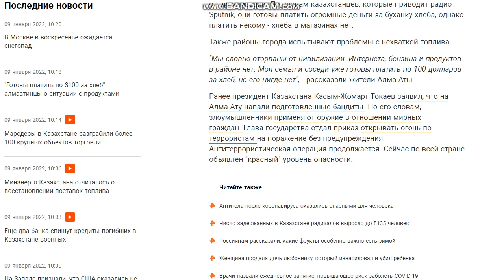Что происходит в Казахстане. Казахстан сейчас, 9 января 2022, свежие новости. Обстановка на сегодня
Срочно!!! Читайте мою статью о последней ситуации в Казахстане
"Готовы платить по $100 за хлеб": алмаатинцы о ситуации с продуктами

Жители ряда районов пережившей масштабные массовые беспорядки Алма-Аты рассказали, что живут так, будто они оторваны от цивилизации. По словам казахстанцев, которые приводит радио Sputnik, они готовы платить огромные деньги за буханку хлеба, однако платить некому - хлеба в магазинах нет.

Также районы города испытывают проблемы с нехваткой топлива.

"Мы словно оторваны от цивилизации. Интернета, бензина и продуктов в районе нет. Моя семья и соседи уже готовы платить по 100 долларов за хлеб, но его нигде нет", - рассказали жители Алма-Аты.

Ранее президент Казахстана Касым-Жомарт Токаев заявил, что на Алма-Ату напали подготовленные бандиты. По его словам, злоумышленники применяют оружие в отношении мирных граждан. Глава государства отдал приказ открывать огонь по террористам на поражение без предупреждения. Антитеррористическая операция продолжается. Сейчас по всей стране объявлен "красный" уровень опасности.